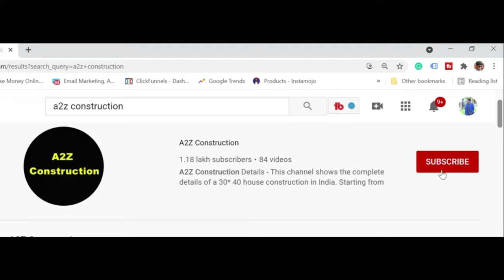Electrical Details in Slab-A2Z Construction Details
In this video we will be showing the complete details of electrical routing, number of fixtures to be considered in each room.

A2Z Construction Details is all about constructing a house in 30*40 site with all the details, day by day progress videos. So that it helps to understand how exactly a beautiful house is constructed.

Its construction of my sweet home.

WHO AM I:
I was an IT professional who worked in 2 major IT companies with a total of 12 years of experience, had started A2C Arts And Crafts channel as a passion towards creativity along with Job in 2015. Just in a couple of years, YouTube became my full-time passion. So started coaching 1000’s of students on YouTube Journey, who also started seeing great results. If you also want to learn some of the YouTube strategies to grow your channel, then certainly you can attend my next Free Live YouTube Workshop.

MATERIALS USED FOR OUR HOME